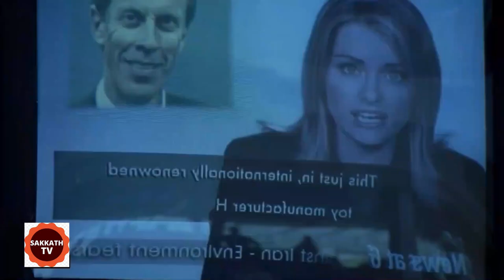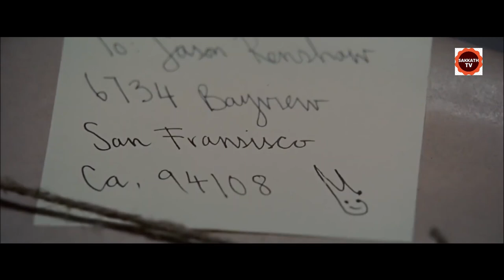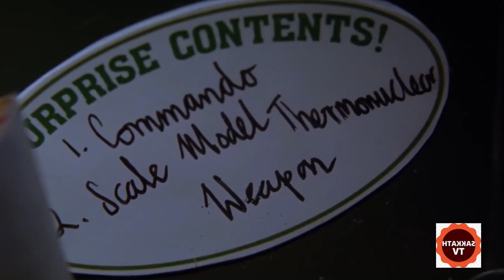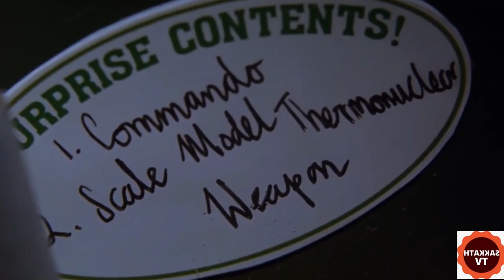ಮಿಲಿಮೀಟರ್ ಮನುಷ್ಯರ ಮಿಲಿಟರಿ ಯುದ್ಧ | Battleground Movie Explained Kannada | by Sakkath Tv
Battleground EXPLAINED IN KANNADA
Battleground MOVIE KANNADA EXPLANATION
Hollywood Movie Explained in Kannada
BattlegroundEnding Explained
BattlegroundExplained
BattlegroundMovie Explain inKannada
horror movie Kannada explanation
Battleground Story Explained
Nightmares & Dreamscapes Explained

BattlegroundsEnding Explained In Kannada
BattlegroundsKannada Explanation
BattlegroundEnding Explain in Kannada
Battleground Movie Explainer
Battleground Story Explain
Curve  Full Movie Story Explain in Kannada
BattlegroundMovie Story Explained in Kannada
Battleground Movie Story Explained in Kannada
Battleground Movie  Ending Explained
Battleground Explained
Korean Movies Explained In Kannada
Battleground, love death, robots
Battleground Story Explain

movies explained
movie explained
hollywood movie in kannada explained
endingexplainkannada
Ending Explained In Kannada
Explained

Music Attribution